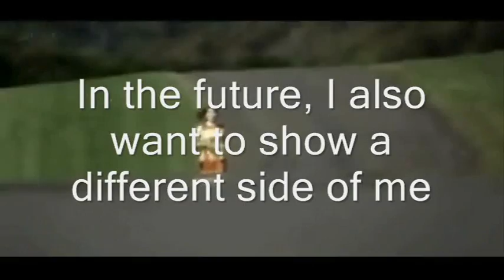Valesti FnC IDro WOE 4 Oktober 2013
Follow my heart. Never run no matter how late you are. What's the difference anyway?